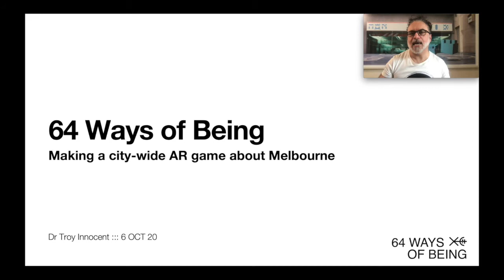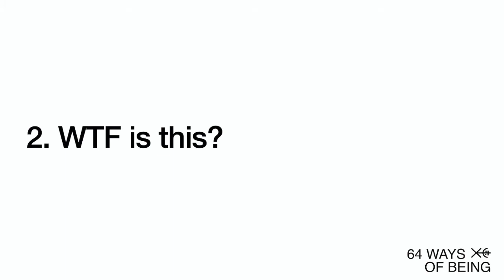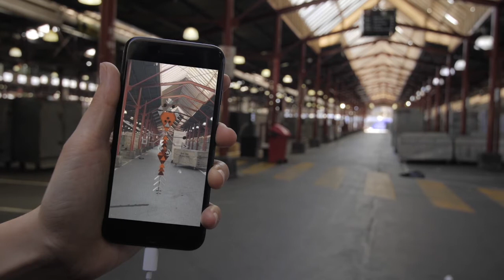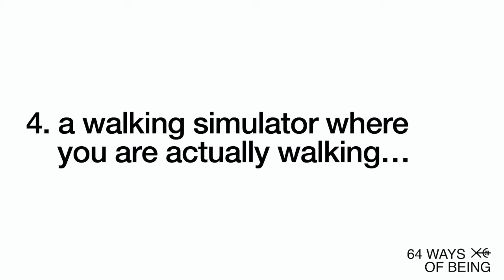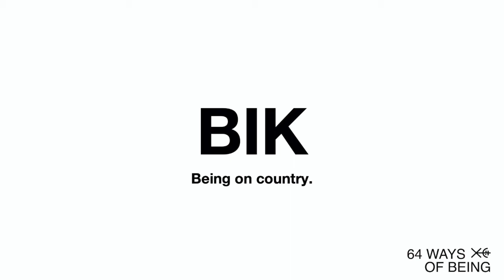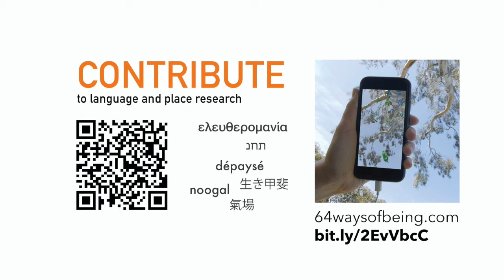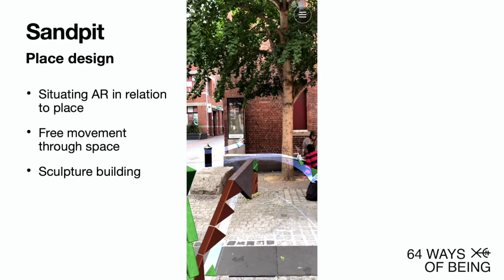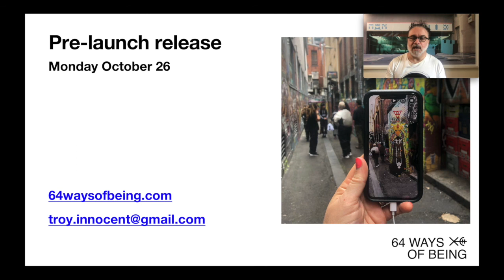64 Ways of Being: Making a city-wide AR game about Melbourne - Troy Innocent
In 64 Ways of Being, Melbourne is transformed into a playable city via a free-to-play app launching in 2020. People and place are connected at multiple locations across the city through augmented reality encounters that capture different ways of being. These experiences re-imagine Melbourne's identity as expressed through its creative, linguistic, cultural, social and urban diversity.

The game is made by a collective developing urban play encounters that reconnect people with the city as a lived experience. Blending public art, live art and game design our collaboration brings together artist gamemaker Dr Troy Innocent, live arts group one step at a time like this, and game developer Millipede working with the Watershed Pervasive Media Studio to realise Playable City Melbourne.

This talk provides practical advice on the challenges and opportunities presented during the production of an ambitious AR game that engages with creative cultures, project partners and audiences outside the traditional mobile gaming space.

Topics covered range from technical tips on situating AR in diverse urban environments, working with theatre and performance artists, engaging in meaningful cultural consultation with First Peoples, wrangling divergent stakeholders, and marketing strategies for an experience people haven't had yet.